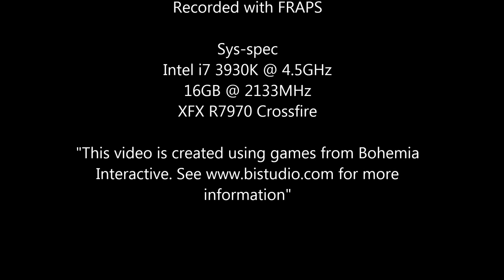Dayz "with rambling" Lingor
Messing about playing Dayz but this time we are on Lingor